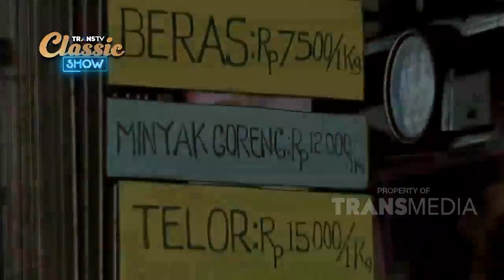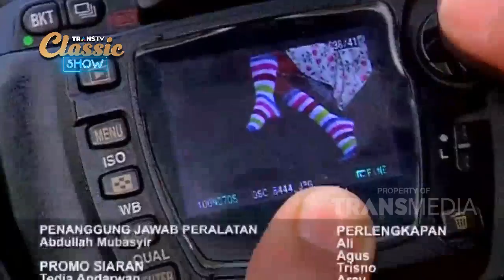SKETSA - Gajadi Maling | Eps.22-4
Deretan aksi artis-artis ternama dalam sebuah video pendek yang
Kocak dan menggelitik serta selalu mengundang gelak serta tawa
Siapa saja yang menontonnya.
Rows of action by famous artists in a short video hilarious and tickling and always invites laughter and laughter anyone watching it.